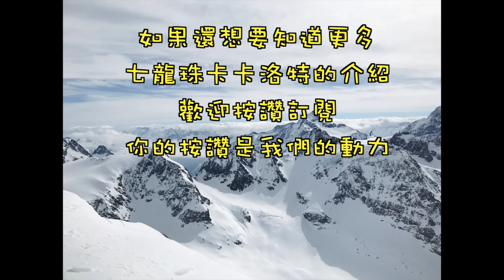[PS4] 七龍珠Ｚ 卡卡洛特 美女如雲的七龍珠 布馬的呼吸 黃頭髮拉琪自由模式 PART2 | ドラゴンボールZ カカロット | Dragon Ball Z Kakarot